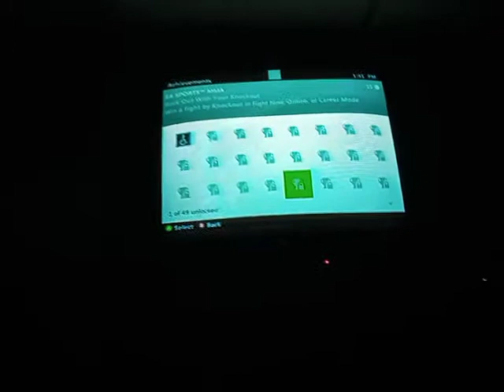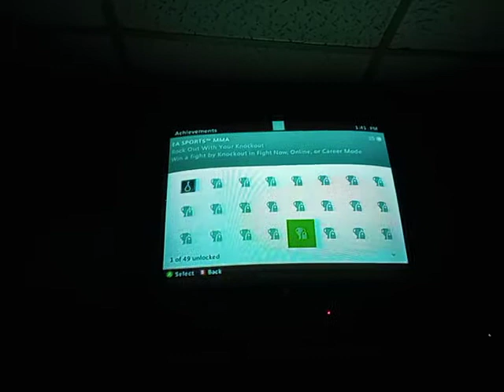EA MMA Rock Out with your Knockout 15G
EA MMA Rock Out with your Knockout Achievement Guide